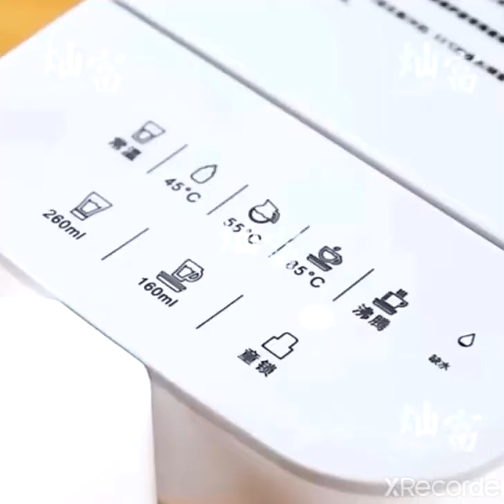Wifer Water Dispenser 3.0LElectric Instant Boiler Hot Water Dispenser